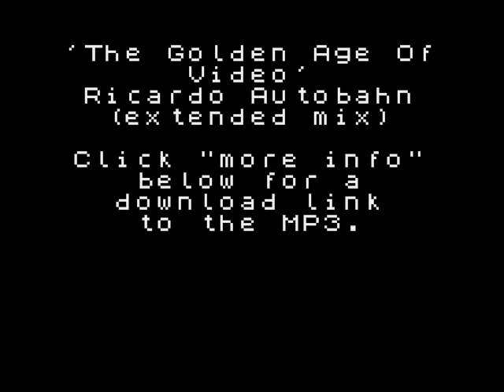The Golden Age Of Video (extended remix) - Ricardo Autobahn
Hey DJs! I can't dance to that music you're playing. Well download this, the extended dance remix of YouTube sensation 'The Golden Age Of Video' - specially tailored for sophisticated dancefloors.